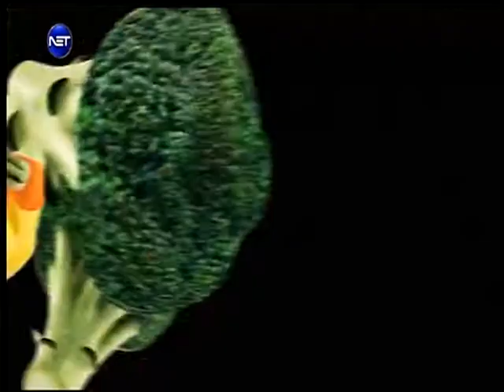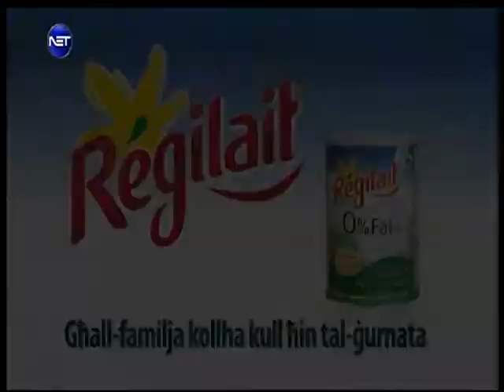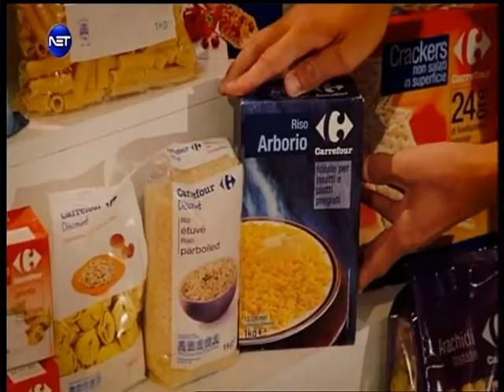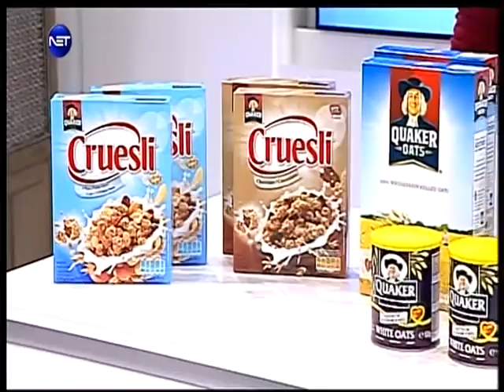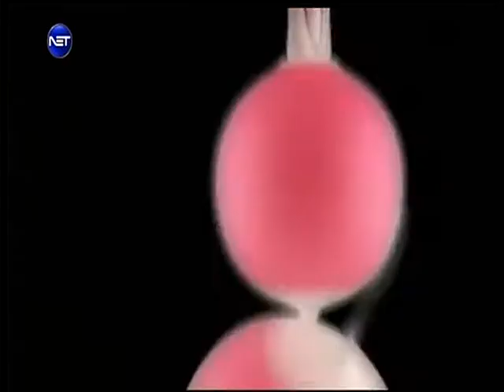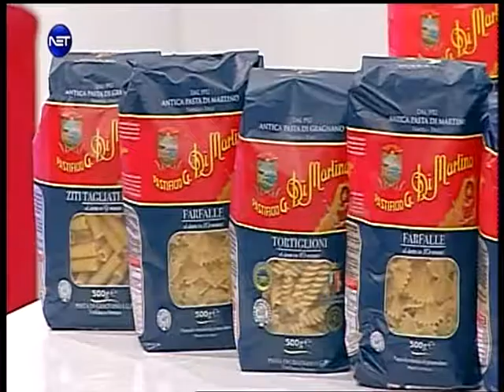What's for Dinner - 200316